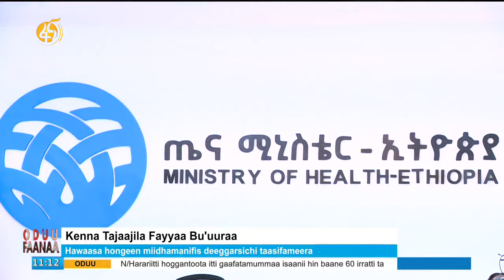Kenna Tajaajila Fayyaa Bu'uuraa